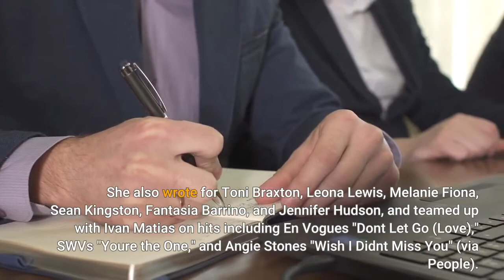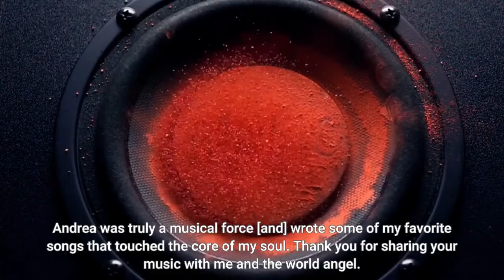The Heartbreaking Death Of R&B Singer Songwriter Andrea Martin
The singer and songwriter penned dozens of hit R&B songs, including Monica's "Before You Walked Out of My Life," which was No. 1 on the Billboard Hot R&B Singles chart for two weeks in 1995. She also wrote for Toni Braxton, Leona Lewis, Melanie Fiona, Sean Kingston, Fantasia Barrino, and Jennifer Hudson, and teamed up with Ivan Matias on hits including En Vogue's "Don't Let Go (Love)," SWV's "You're the One," and Angie Stone's "Wish I Didn't Miss You" (via People). Martin was also a singer who provided background vocals for many of the artists she wrote for. Her 1998 album, "The Best of Me," featured guest vocals by Lauryn Hill, Organized Noize, and Queen Latifah (via All Access Music) and included the single "Let Me Return the Favor," which hit No. 82 on the Billboard Hot 100 (via The Sun)."I want listeners to know that my songs always have a beginning and an end and a solution," she said in a 2016 interview. "There is always a resolution ... an answer to the cries. At the end of the day all I want listeners to walk away feeling like they connected with my music. We can laugh and we can surely cry when we listen to an Andrea Martin song — no matter who you are. I strive to make that connection."Friends and collaborators have honored Andrea MartinMaury Phillips/Getty ImagesAndrea Martin died at the age of 49. While no cause of death has been revealed, the news was confirmed on her Instagram page. "Dear Family and Friends, it is with a heavy heart we inform you of the passing of our beautiful Andrea Martin also known as 'Annie,'" the statement read (via People). "Andrea will always be remembered for her passion and dedication to her family and friends. Her impact will continue to be felt and heard for a lifetime."Tributes started pouring in once the news became public. Leona Lewis, who recorded Martin's song "Better in Time," wrote on Instagram that she is "deeply saddened that such a light has been lost. Andrea was truly a musical force [and] wrote some of my favorite songs that touched the core of my soul. Thank you for sharing your music with me and the world angel. Thank you for giving me the gift of Better in time. Rest in love." And Martin's longtime writing partner, Ivan Matias, posted that, "We are all special in some way, but Andrea Martin was extraordinarily special. Her spirit was infused into each lyric [and] melody she blessed us with. Our connection was a divine union," adding that she was "the most talented female writer I've ever known."